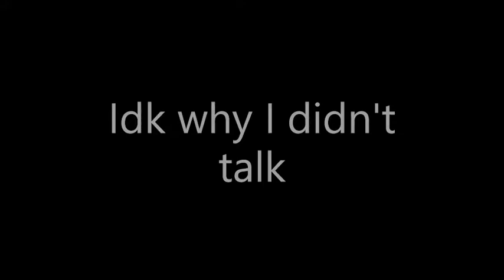Osu Gameplay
This video might get copyrighted from the osu maps lol. I'm bad.